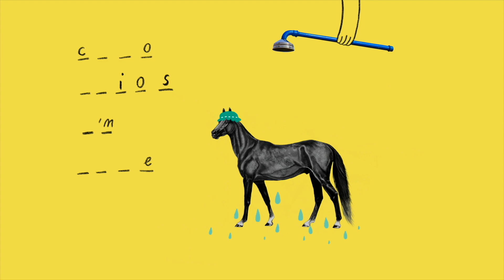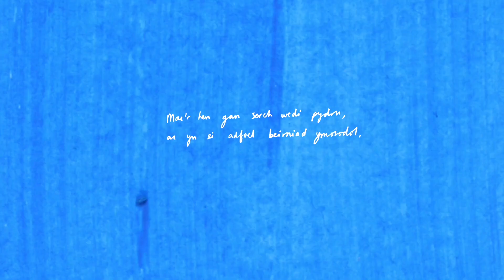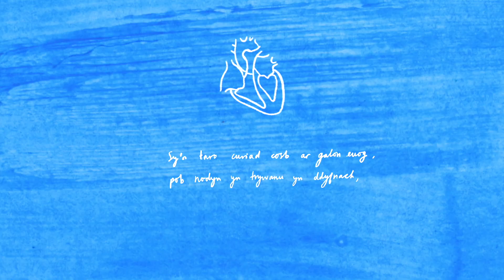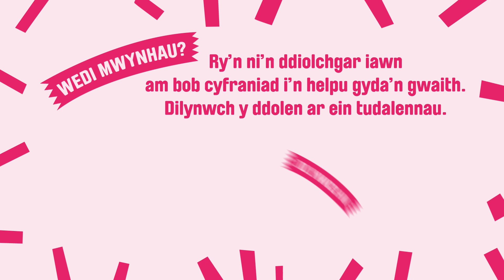SHYFFL – Máth Roberts, Mared Jarman a Gemma Green-Hope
Ffilm fer amlddisgyblaethol sy’n archwilio ac yn dathlu ein perthynas â cherddoriaeth ac a grëwyd ar y cyd gyda Máth Roberts, Mared Jarman a Gemma Green-Hope